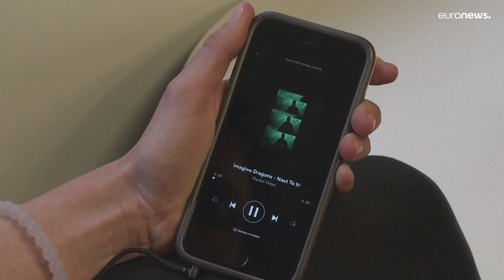ما سبب الارتفاع القياسي لعدد مستخدمي "سبوتيفاي" في الربع الثاني من 2023؟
حققت شبكة "سبوتيفاي"، صاحبة الصدارة عالمياً في مجال الموسيقى بالبث التدفقي، زيادة قياسية في عدد مستخدميها النشطين، إذ ارتفع إلى 551 مليوناً في نهاية الربع الثاني من السنة، على ما أعلنت المجموعة السويدية الثلاثاء، وهو ما يُفسّر جزئياً بمعاودتها استقطاب "الجيل زي".